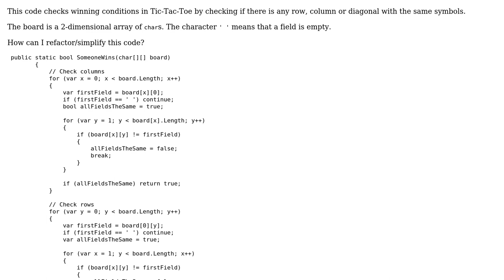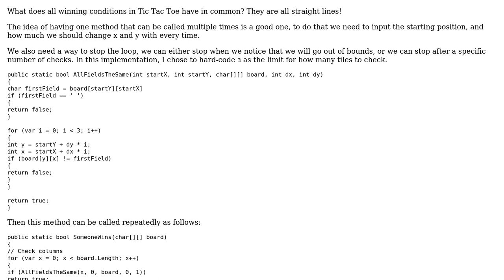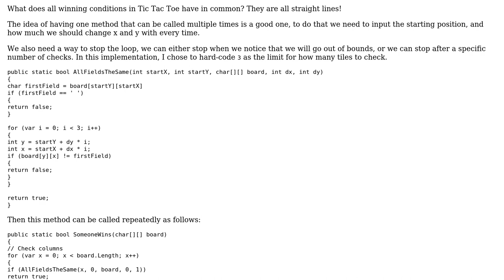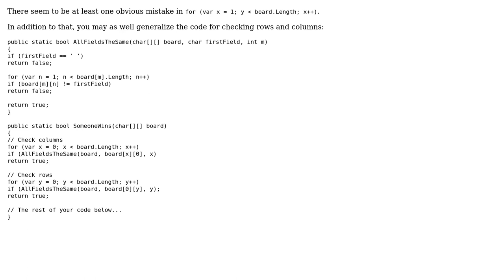Checking winning conditions in Tic-Tac-Toe (2 Solutions!!)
Checking winning conditions in Tic-Tac-Toe

With thanks & praise to God, and with thanks to the many people who have made this project possible! | Content (except music & images) licensed under CC BY-SA | Music | Images & others | With thanks to user Simon Forsberg user Kao user Ethan Bierlein user barak manos and the Stack Exchange Network Trademarks are property of their respective owners. You are responsible for your own actions.